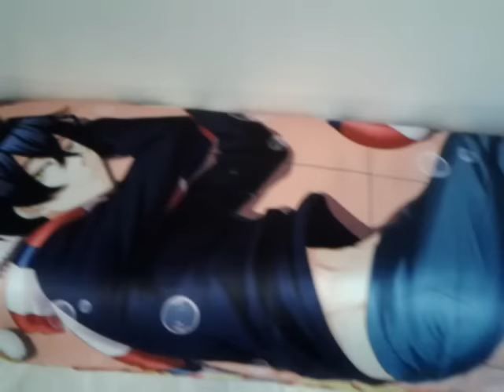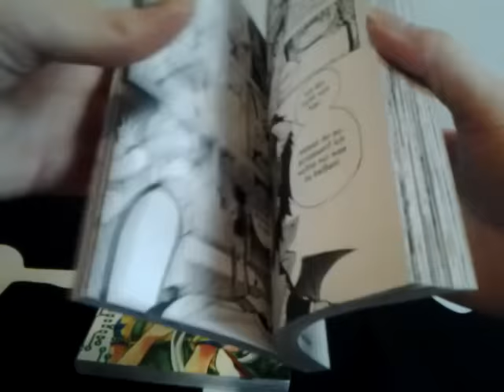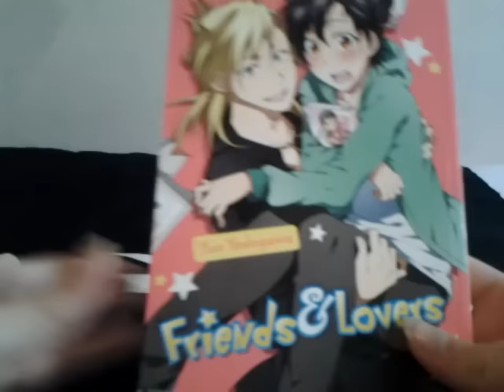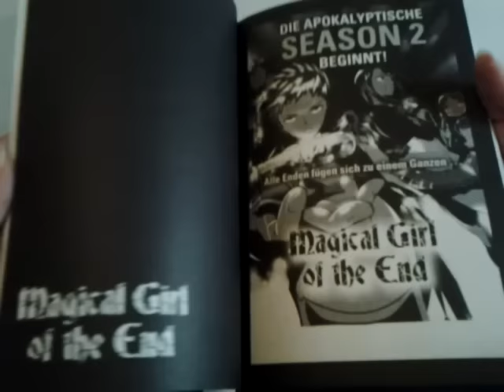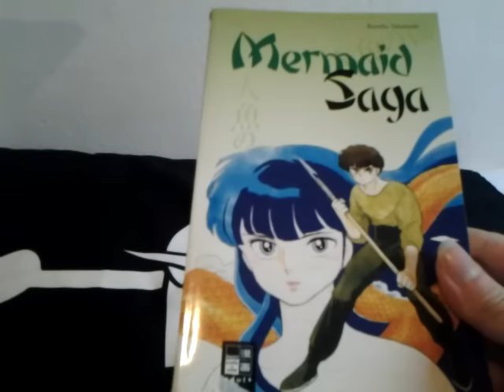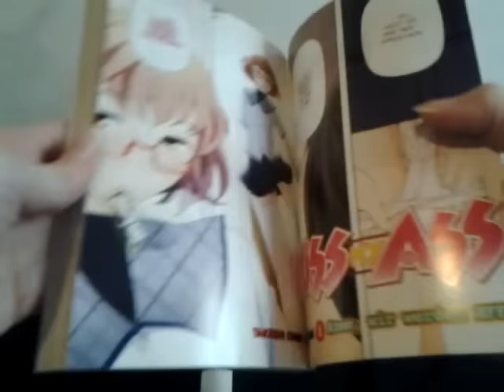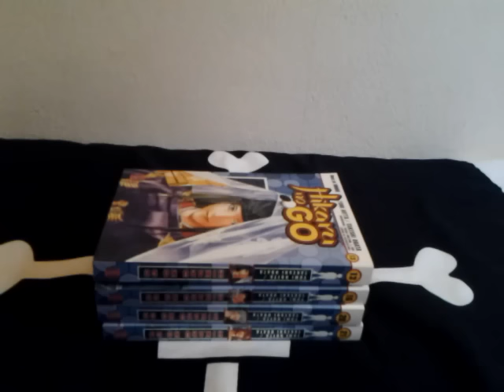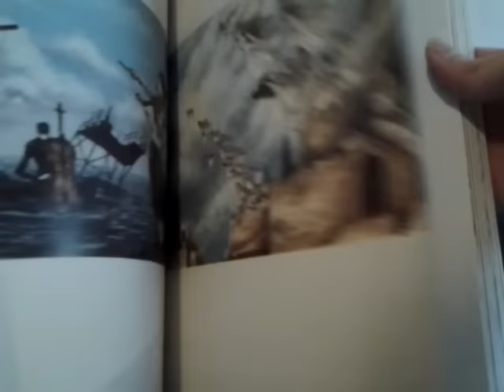Mangaupdate Januar 2016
Mal wieder so lang soory, aber über einige Sachen musste ich einfach mehr reden xD